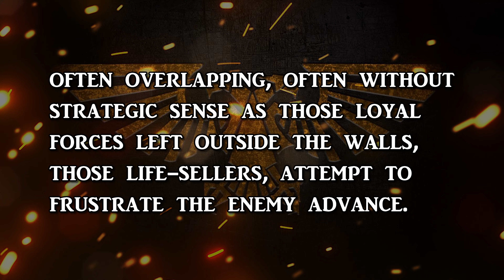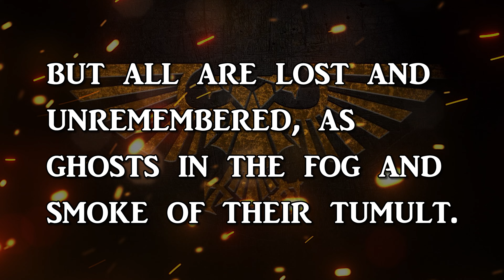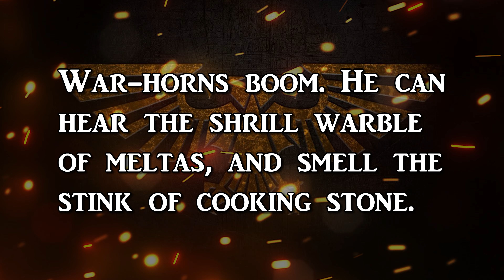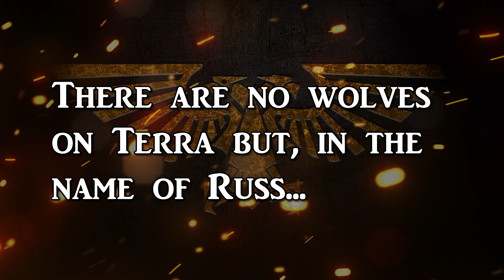BÖDVAR BJARKI - Heaper Of Corpses | Warhammer 40k Lore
Today we shall be elucidating the deeds of the Space Wolves Rune Priest: Bödvar Bjarki.

A respected warrior of the Rout's 3rd Company, Bjarki's service made during the Burning of Prospero garnered the attention of Malcadore the Sigilite who saw in him the potential to become a member of the Knights Errant.

Fighting during the Siege of Terra alongside Salamanders of Vulkan's Draaksward, Bödvar combined the might of Fenris and Noctunre together to combat the Traitor Legions during the Throneworld's most desperate hour of need.